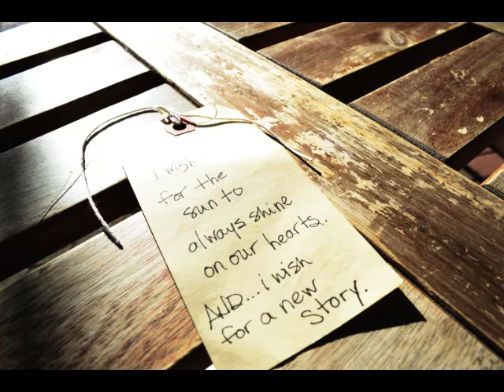"Stop This Train" by John Mayer (Stop Motion)